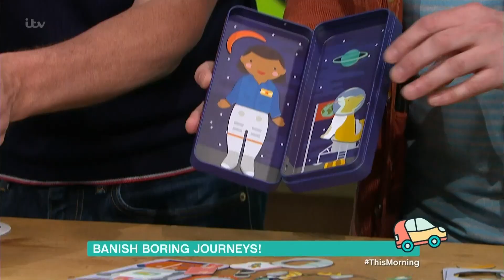The Best Games, Toys and Gadgets to Take on Holiday | This Morning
Whether it's a long road trip or a cramped flight, the journey is rarely the best part of a holiday!  But Trevor and Simon are on a mission to banish boring journeys with their guide to the best gadgets and gizmos to keep the whole family entertained.